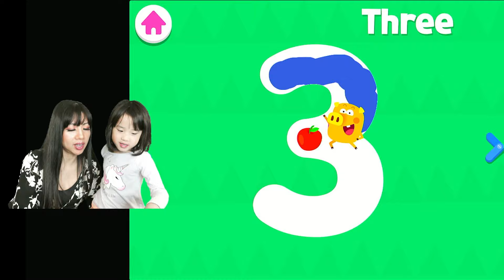Learn 123s English numbers with Pinkfong 123 Numbers, Ella and Mommy | Fun learning apps for kids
Come join Ella while she learns her numbers in English.  She plays many games that teachers her numbers.  She says the numbers over and over again!  It looks like she will be an expert in numbers soon!  Right in time for her to start school! She feeds pet animals food based on the amount they want.  She traces each number 1 to 10.  She also colors a picture based on the number and gets pets ready for a roller coaster ride.  I hope you learn your numbers while watching this episode too!